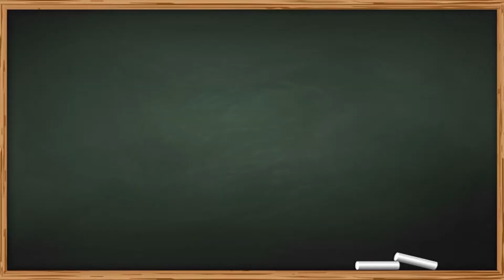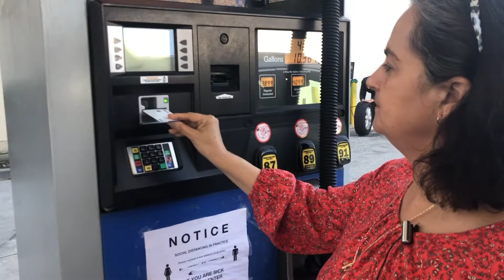Rotina Americana (Posto sem frentista e gorjeta em todo serviço?)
Hoje eu vou levar você para outras atividades da minha rotina, como abastecer o carro (que aqui na Califórnia é muito diferente do Brasil) e fazer as unhas porque tem uma curiosidade sobre algo comum entre serviços prestados aqui nos Estados Unidos.
Moro aqui há 18 anos e sempre venho trazer até vocês, dicas culturais, dicas de inglês e a rotina da minha família.
Nesse vídeo também faço uma pequena homenagem à minha amada mãe que completaria 77 anos ontem (dia 21.03) e deixa muitas saudades.